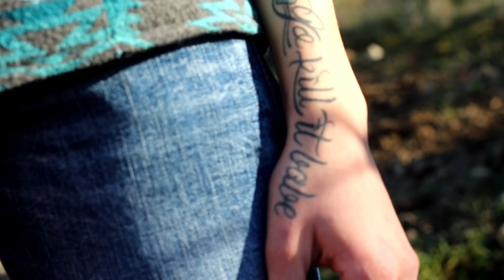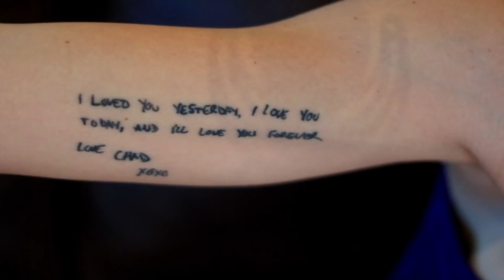THE GRINCH SAVES MORE THAN JUST CHRISTMAS ❤️ MADDI'S HEART WARMING STORY FROM TRAGEDY TO HOPE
3 years ago, Maddie got bucked off of life's proverbial horse in a way that she was sure she would never recover from. This heart warming story is a testament to true courage in the face of immense grief, and how the Grinch made her believe again.

I wanted to interview Maddie because over the years I have seen a bit of this young woman's story unfold. I trained her years ago and have watched her grow up, go through a tragedy, but also move daily in her journey back to joy and happiness. It's not one giant leap that heals you when something unthinkable happens. It's putting one foot in front of the other, embracing the sadness, but moving forward. I think you'll be inspired this holiday season to move forward, to move daily in your own life, with whatever cards you have been dealt. Cling to hope, listen to that still small voice, and eventually, you will ride again.